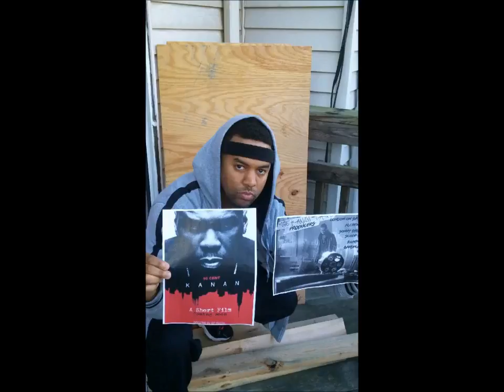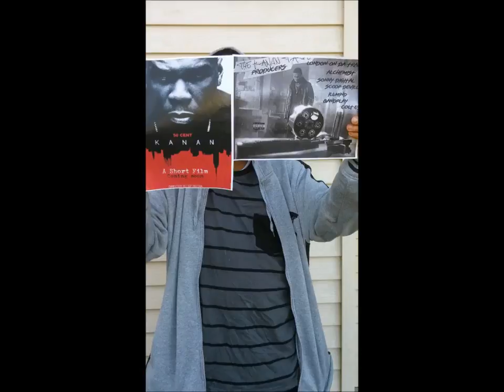50 Cent Reveals 'The Kanan Tape' Producers. Full List Inside.. SK... SMS! - TI50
50 Cent Reveals 'The Kanan Tape' Producers. Full List Inside.. SK... SMS! - TI50